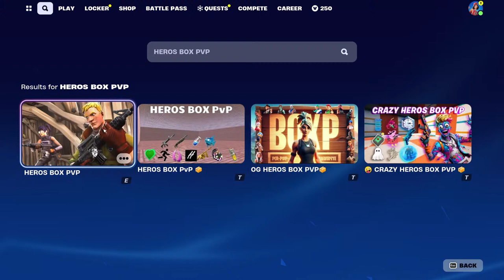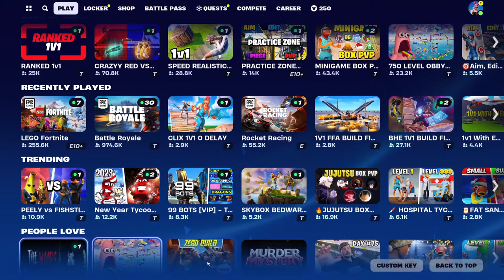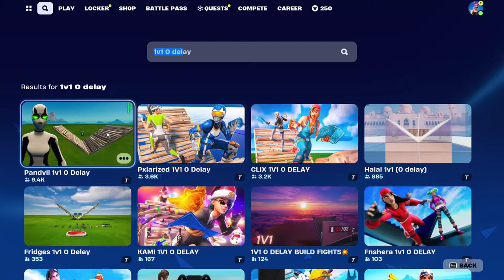Blade ball live